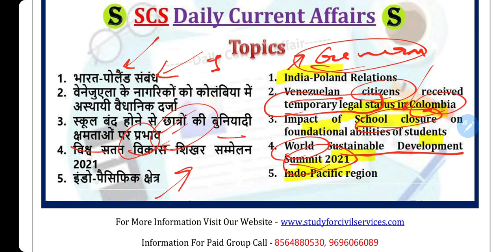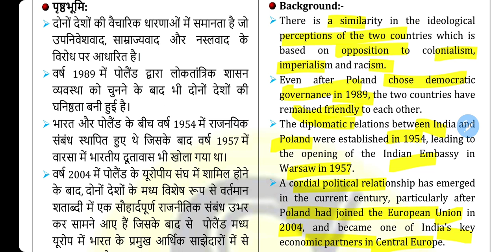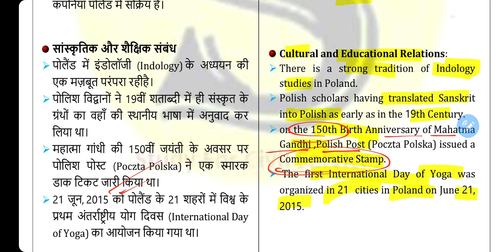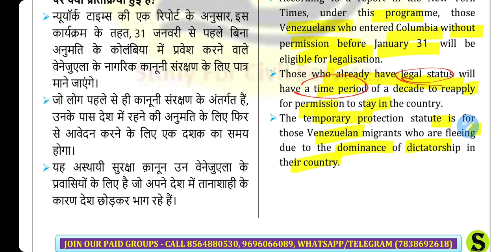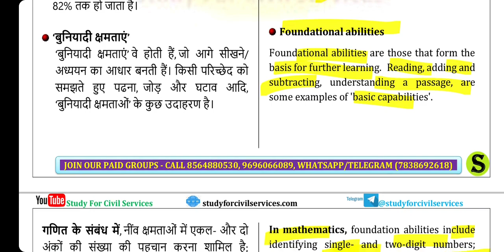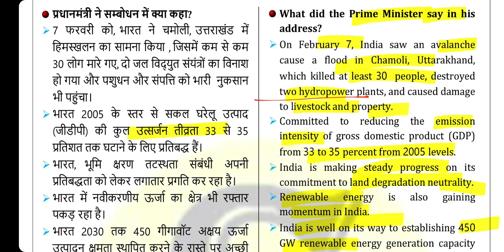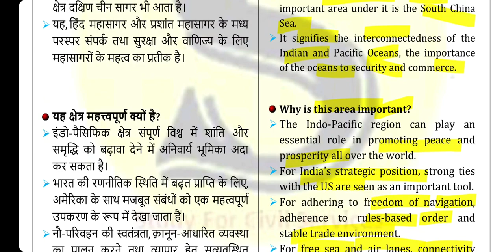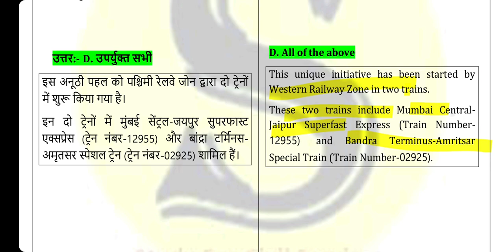13 February 2021 Current Affairs Pib The Hindu Indian Express News IAS UPSC CSE Exam uppsc bpsc pcs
UPSC Prelims and Mains ke liye { Why Analysis Interlinking } seekhna bahut jaroori hai. ! Judiye hamare sath roj subah 6 Baje.

13 February Important Topics
~India-Poland Relations
~Venezuelan citizens received temporary legal status in Colombia
~Impact of School closure on foundational abilities of students
~World Sustainable Development Summit 2021
~Indo-Pacific region

13 February 2021 Current Affairs Pib The Hindu Indian Express News IAS UPSC CSE Exam uppsc bpsc pcs GK